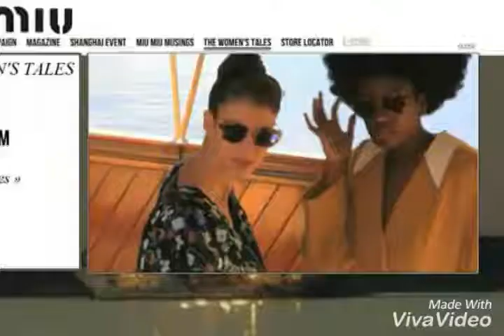Lemylie Sozah en el mega desfile de Roberto Piazza en Cordoba Devoto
Ellegance Models por Sandra Lorenz
17 DE SEPTIEMBRE 18.30 HS
TEATRO DEVOTO- Cba.